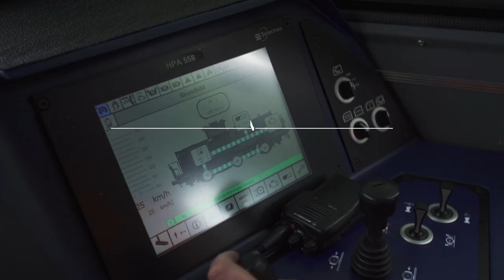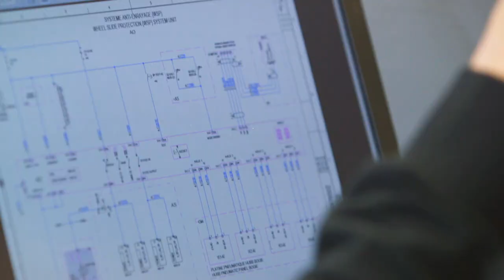Alstom Prima locomotives - Covering a wide variety of needs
With more than 4,200 locomotives sold worldwide, our Prima range covers a wide variety of needs, including state of the art components, low maintenance for maximum availability and the total cost of ownership optimised. Meet our family with the Prima H, leader in green shunting locomotives, the Prima M for freight & passenger operations and its flexible platform designed for interoperability, the Prima T, leader in heavy freight electric locomotives guaranteeing high performance in all conditions.